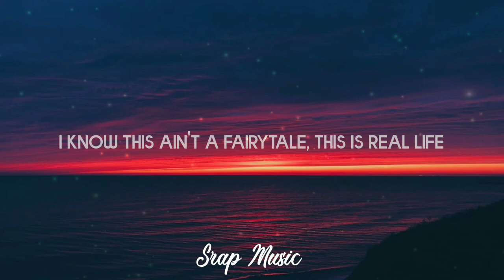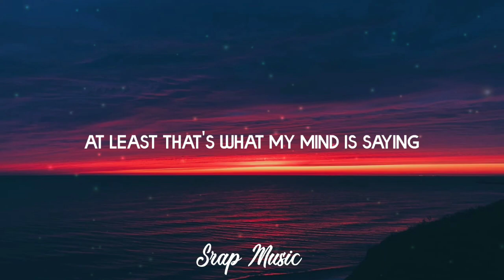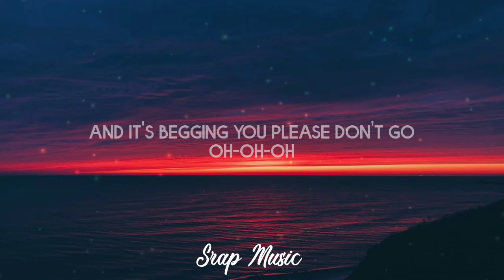FAOUZIA - HERO [ Lyrics ]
🎶HERO - FAOUZIA

🎤Lyrics
Few things I really have to know
Before I go and let you in
Don't wanna be irrational
And make the same mistakes again
Would you be there
5 AM on a weekend?
Through the thick and the thin
Never second-guessing with you
Don't wanna wake up
Wishing I never gave love
Wishing I never gave trust
Knowing it wasn't true
If I was your hero, would you be mine?
I know this ain't a fairytale, this is real life
But if I were to save you, would you do the same?
And catch me if I'm fallin', fallin', fallin', fallin'?
Maybe I'm better off alone
At least that's what my mind is saying
I think I've been through way too much
So you gotta assure
That this love is sure
5 AM on a weekend?
You got my heart on its knees
And it's begging you please don't go
Oh-oh-oh
And I'll be fine if you leave
But I'm hoping this time you won't
Oh-oh-oh